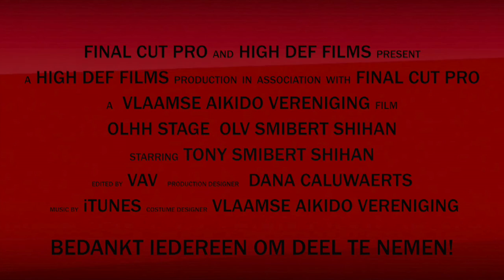OLHH stage VAV Tony Smibert Shihan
This video is about OLHH stage VAV Tony Smibert Shihan